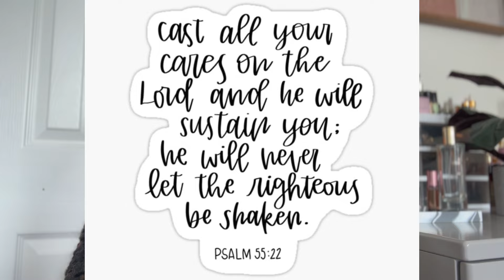HOW to LAYER Using What You HAVE|Tropical, Fresh + Creative Combos|Perfumes, Perfume Oils + Mists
These are combos I’ve created and worn over the last couple weeks featuring numerous products from black owned businesses. If you’re interested in black owned body care + fragrance companies this video is for you. If you need inspiration and tips on how to layer, this video is also for you.